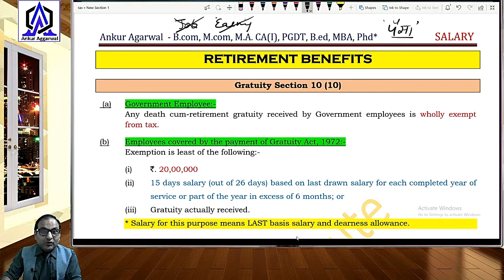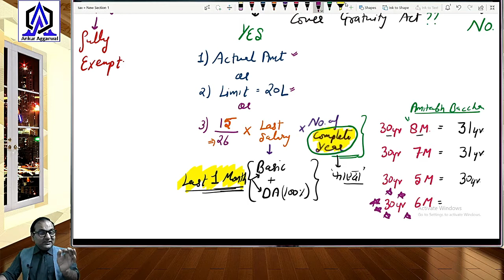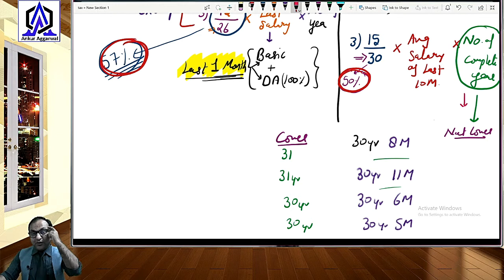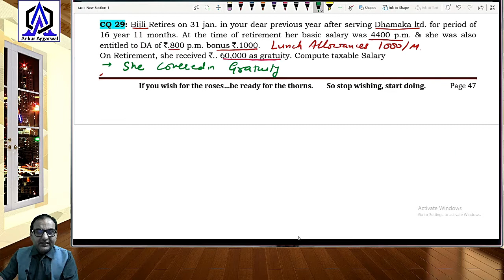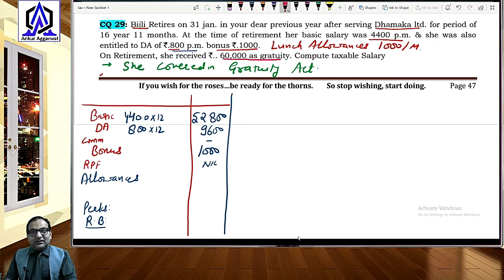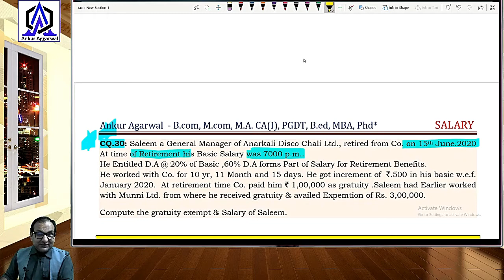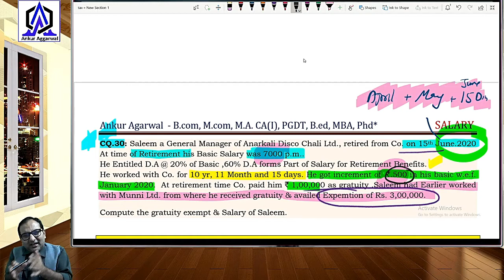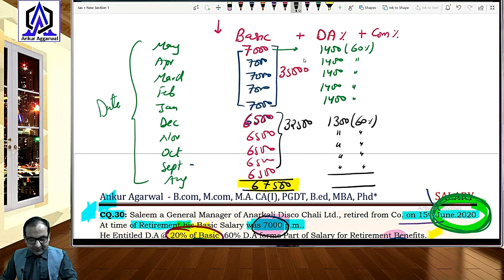GRATUITY | salary head| CA-CS-CMA-b.com tax | Income tax | heads of income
GRATUITY IN detail , detail understanding
FREE NOTES OF TAX. STUDY BY MEMORY CODES, COLOUR NOTES.